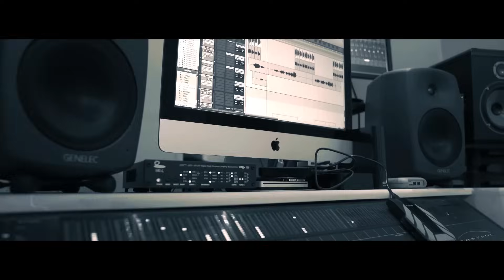Helen Fabelo - Llevame contigo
Autor: Miguel Herrera Cleger
Producion musical: Roniel Alfonso